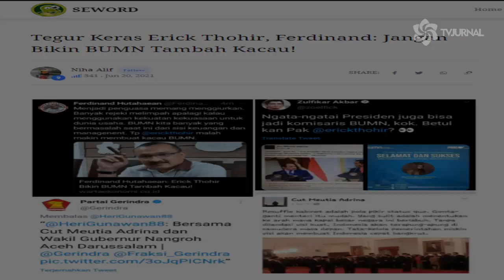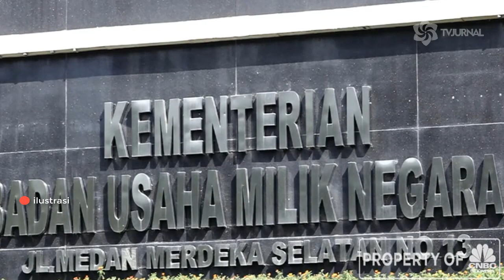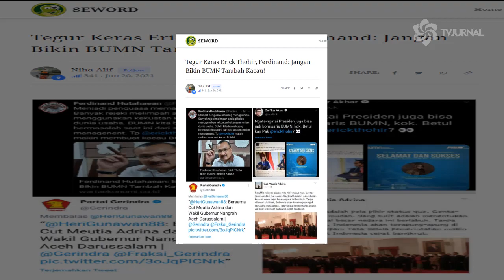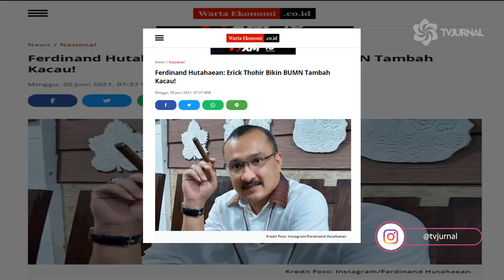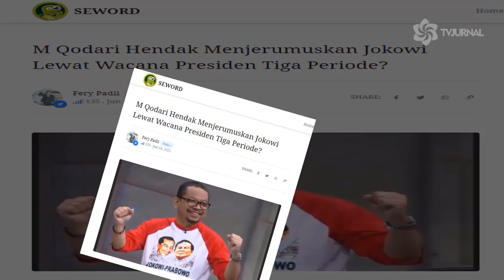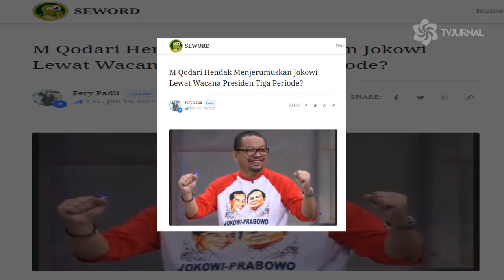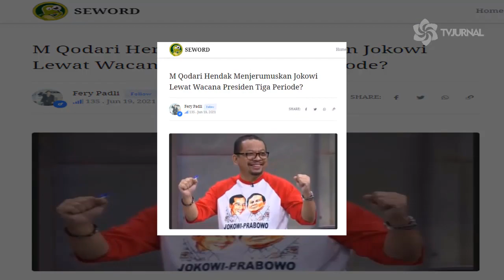GEMURUH KRITIK🔥 PESAN PENTING BUAT ERICK ⚡ FERDINAND : JANGAN BIKIN BUMN TAMBAH KACAU⚡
-Tegur Keras Erick Thohir, Ferdinand: Jangan Bikin BUMN Tambah Kacau!